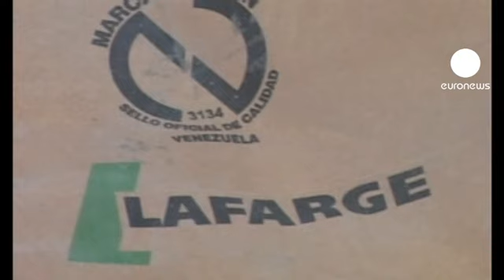Lafarge da kemerleri sıkıyor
Lafarge önümüzdeki dört yılda 1,3 milyar Euro'luk tasarrufa gideceğini açıkladı.

Dünyanın en büyük çimento üreticisi borç yükünü de gelecek yıl 10 milyar Euro'ya düşürmeyi hedefliyor.

Yükselen pazarlar sayesinde çimento talebinin artacağını öngören grup, 2012 hedeflerini değiştirmezken 2015 yılına kadar vergi öncesi kârlılığını 450 milyon Euro daha yükseltmeyi planlıyor.